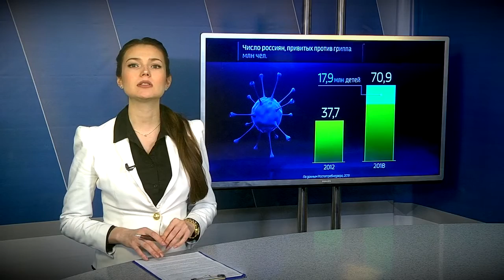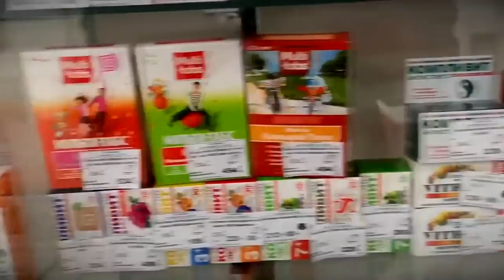В тверской области выявлены единичные случаи гриппа А и В